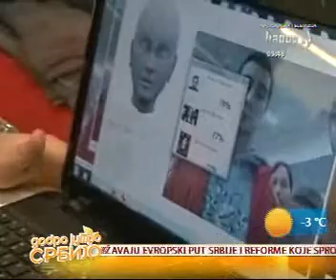11.12.2013. Happy TV Jutarnji program Rekordan broj posetilaca na Festivalu nauke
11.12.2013. Happy TV Jutarnji program Rekordan broj posetilaca na Festivalu nauke